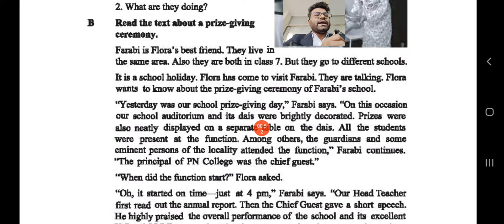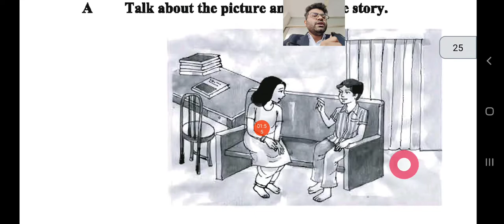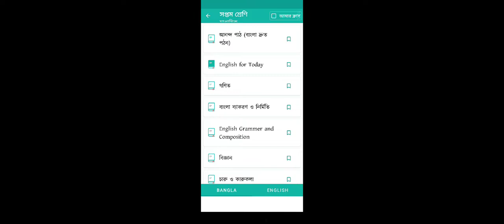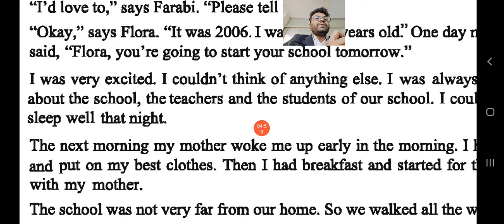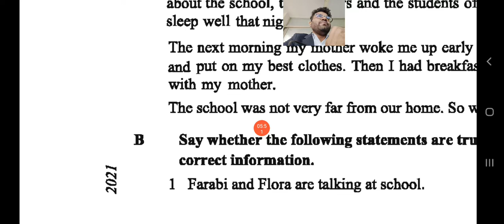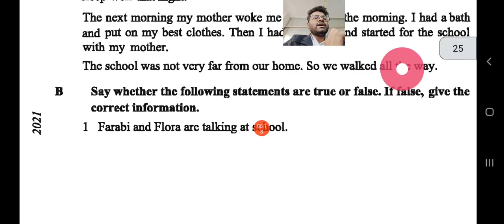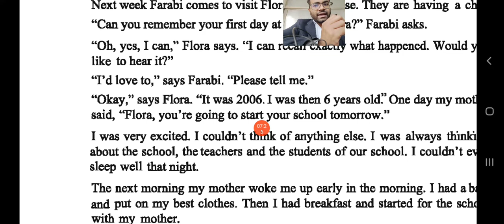Class Seven EFT Unit 3 Lesson 2 Flora's First Day at School || Abir Sir